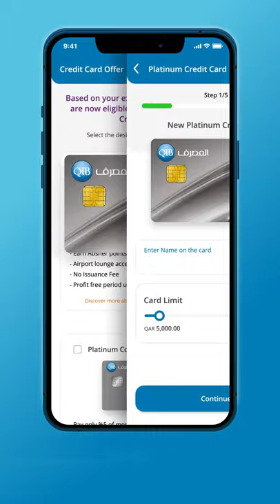QIB Instant Credit Card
The easiest way to get a Credit Card. Only a few steps on the QIB Mobile App and the card will be in your hand. *Available for eligible customers only